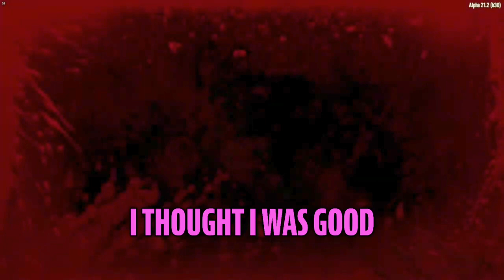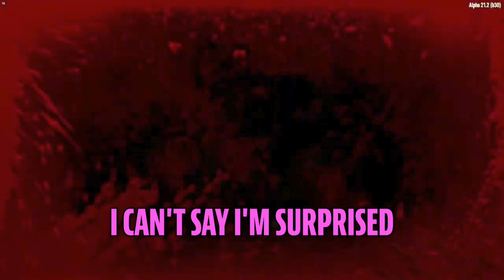Discovering Our Hidden Sub-Basement | '2 Dudes, 7 Days' [CLIP 3]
All episodes are streamed live and new episodes weekly.